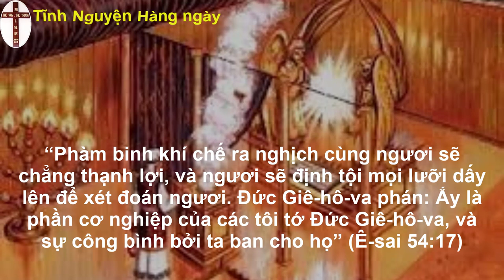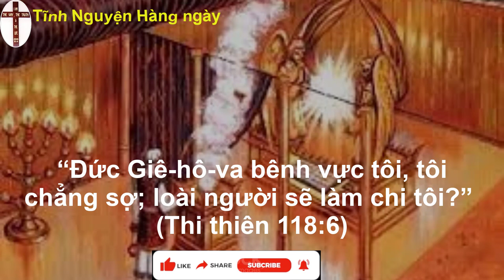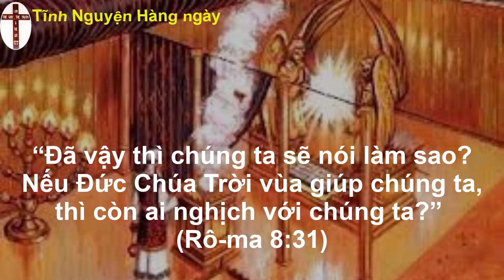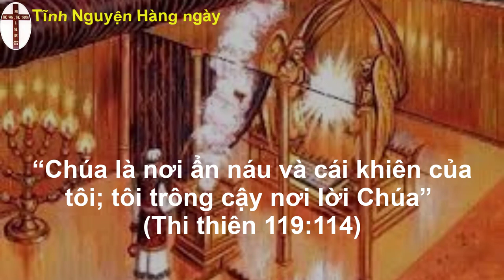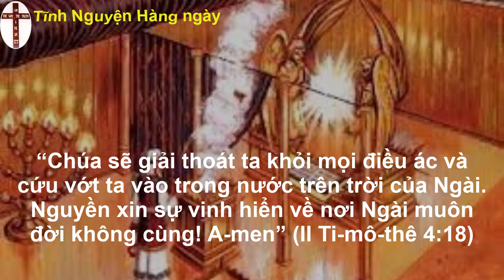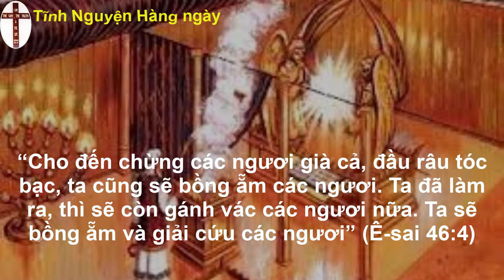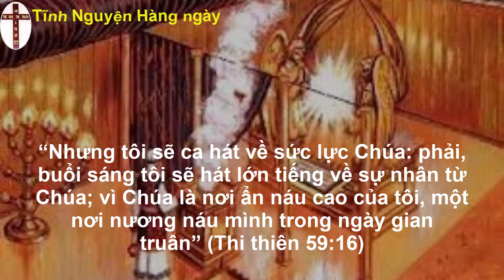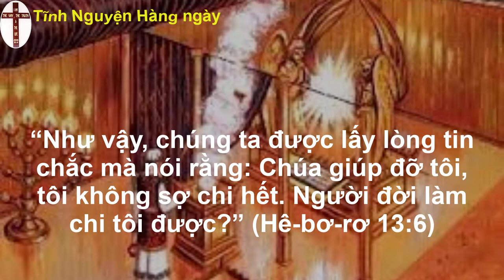Oneway radio | Tĩnh nguyện hằng ngày 14/11/2022